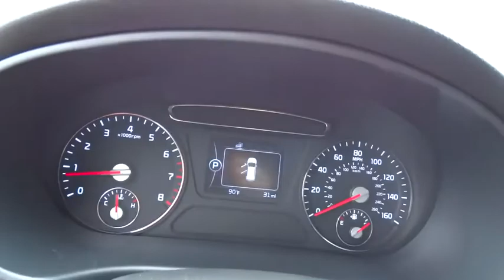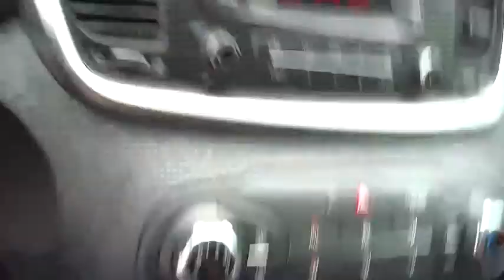2016 Kia Sorento Johns Creek, Buford, Athens, Duluth, Gainesville, GA K711533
2016 Kia Sorento

4180 Buford Drive (Hwy 20)